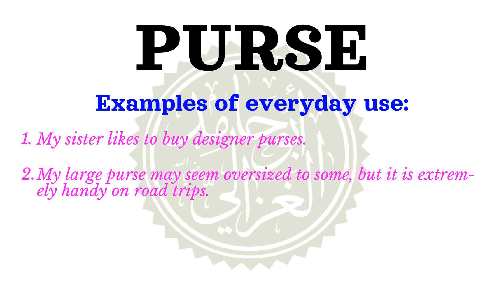How to pronounce PURSE | Meaning of PURSE and usage (with examples).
Learn how to correctly pronounce the word PURSE  in the US English accent.
 What part of speech is PURSE What is the meaning of PURSE example sentences using the word PURSE.